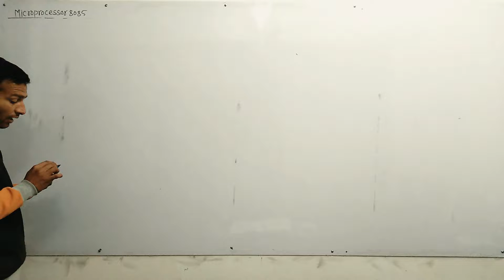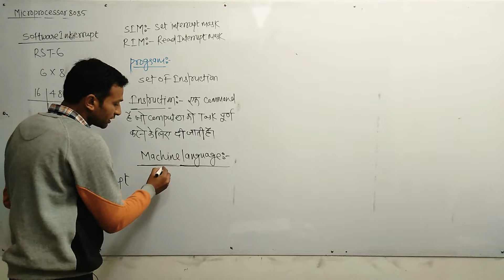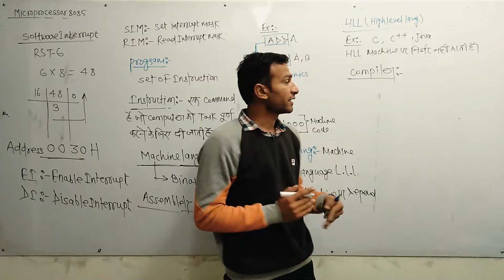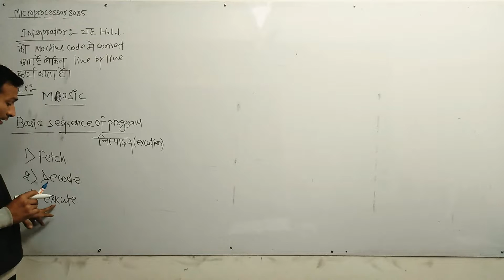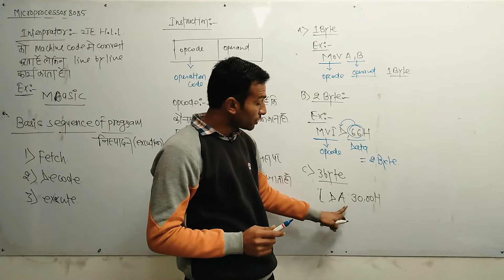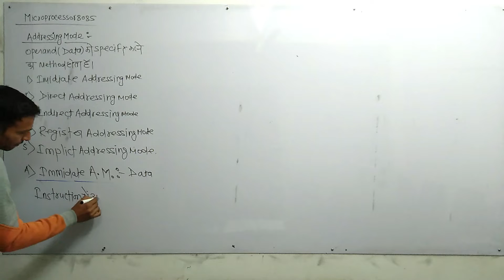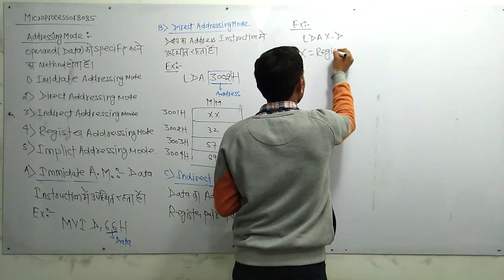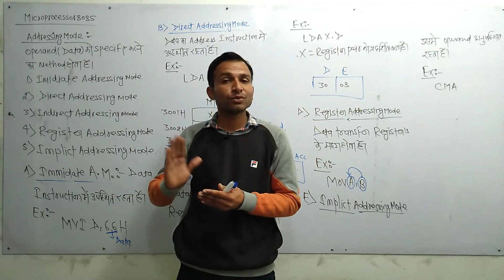MICROPROCESSOR 8085 PART 9 || DELHI METRO MAINTAINER ELECTRONICS MECHANIC ONLINE CLASSES IN HINDI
DOWNLOAD PDFs  :-

ELECTRONICS MECHANIC TEST SERIES PAPER 3 Our PDF and eBook Store
Electrician Theory 1600 important questions with answer DOWNLOAD PDF MICROPROCESSOR 8085 PART 9 || DELHI METRO MAINTAINER ELECTRONICS MECHANIC ONLINE CLASSES IN HINDI
About this Video:
In this video, we will learn about microprocessor 8085 according to DMRC maintainer, Lineman, DRDO, ISRO, ITI electrician and electronic mechanic syllabus. We will learn about microprocessor 8085 in Hindi with all basics of electrical engineering which is a part of ITI  syllabus and electrical engineering syllabus. Mainly in this video series, we will cover all topics of microprocessor 8085 according to dmrc syllabus of electrician maintainer and solve old dmrc electrician question paper. Which will help students to master in dmrc electrician theory according to dmrc electrician maintainer syllabus. This video is basically a dmrc electrician theory class (online) on youtube.

Topic Covered in This Video :
internal structure of microprocessor 8085
About Ratan Sir :